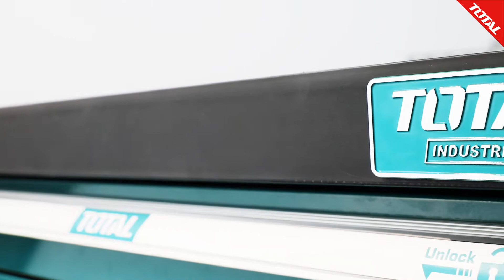TOTAL 162 Pcs Tool Chest Set THPTCS71621